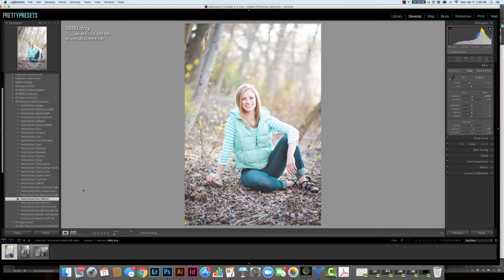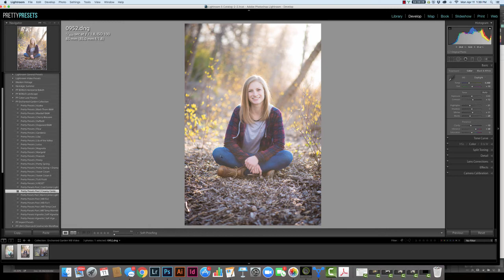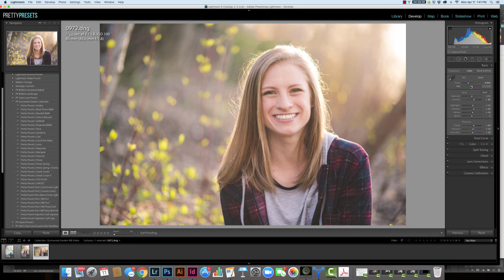Getting the Best White Balance with Enchanted Garden